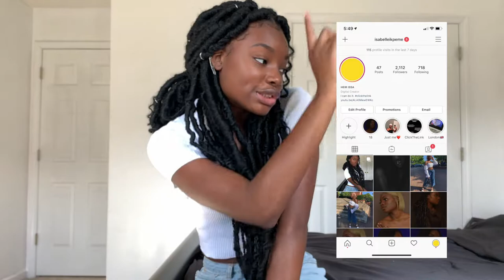WHAT'S IN MY BACKPACK 2019 **college edition**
Hey guys! I hope that you enjoyed this video.
Being the beginning of the school year, and my very first year of college, I'm learning that its harder to know exactly what to carry in your backpack and what to not carry.

Here is the link to my "school emergency bag"